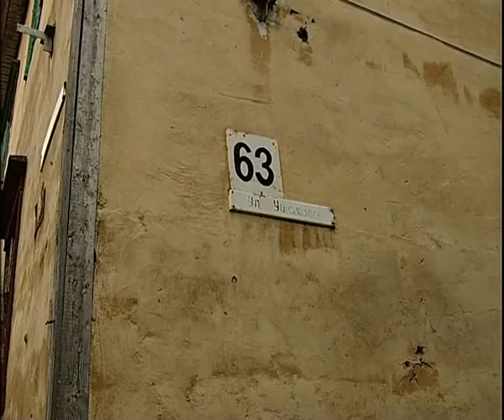New home 9 15 1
Алексей Челейкин - новые дома 9-15-1, Alexey Cheleykin - New home 9 15 1